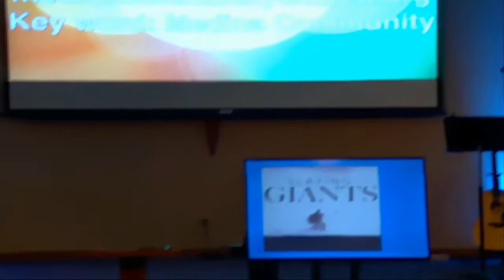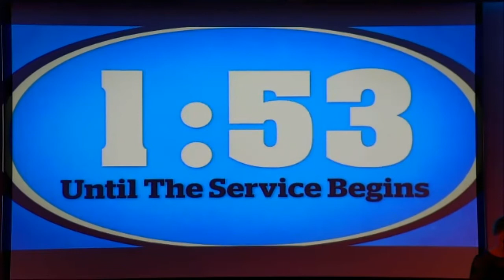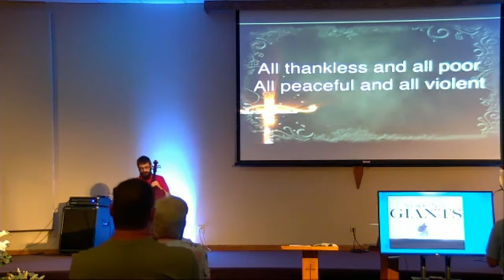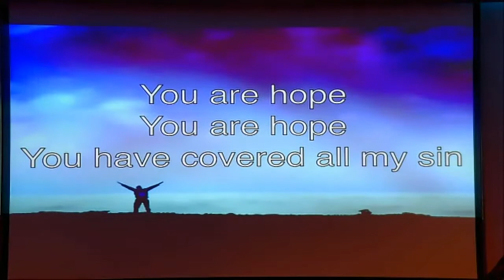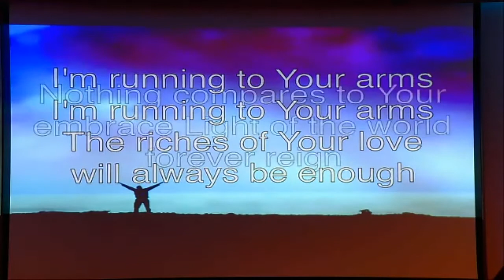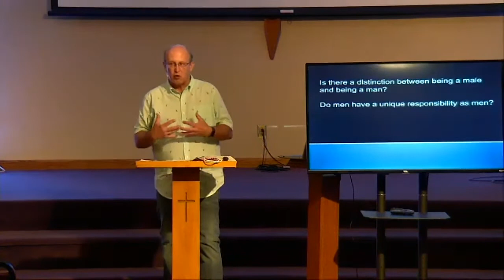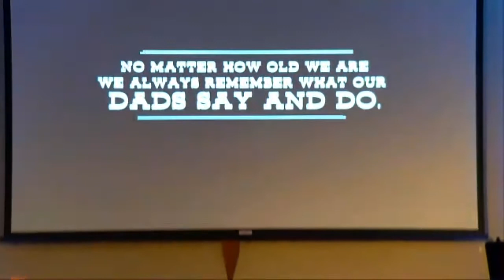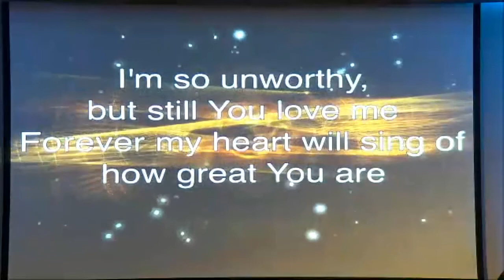Thank you for joining us for service this week, we're glad you're here!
This is the next installment of our series Slaying Giants.  We are open for live services again at 9:30 and 11:00 am on Sundays.  If you choose to come in for the 9:30 service, don't forget your mask!